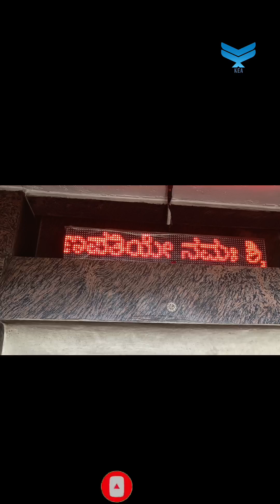ಇವೇ ನಂದಿ ಬೆಟ್ಟದ ಮೇಲಿರುವ ಅತ್ಯದ್ಭುತ ದೇವಾಲಯಗಳು😲